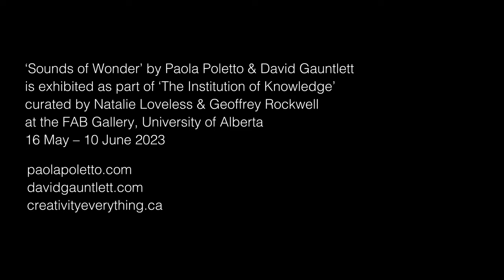Sounds of Wonder - Paola Poletto + David Gauntlett on their new artwork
Paola Poletto & David Gauntlett discuss their nearly-finished work 'Sounds of Wonder', which will be exhibited as part of ‘The Institution of Knowledge’ exhibition curated by Natalie Loveless & Geoffrey Rockwell at the FAB Gallery, University of Alberta, 16 May – 10 June 2023.